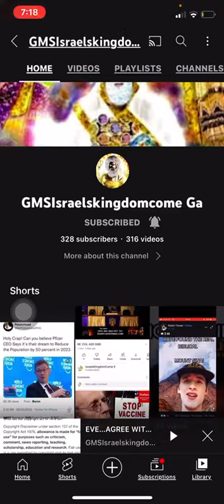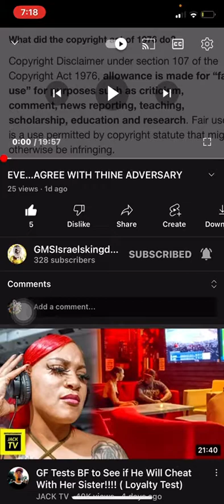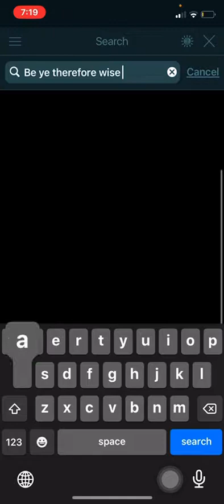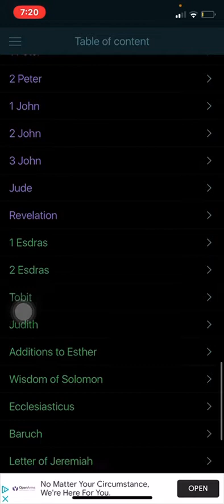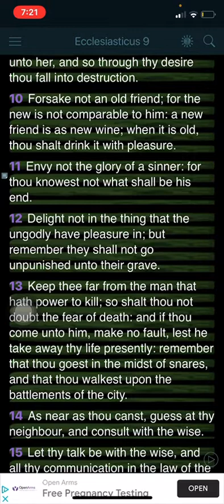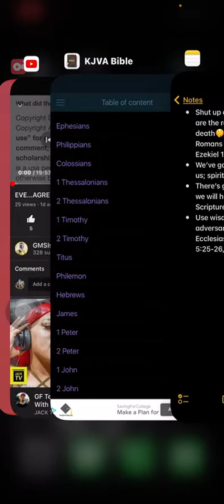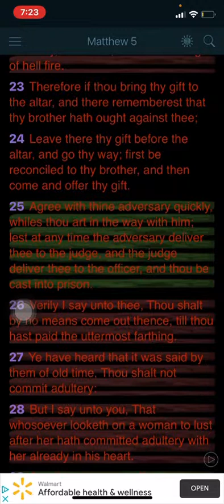Use wisdom and agree with thine adversary…